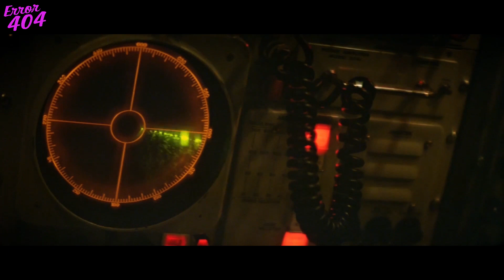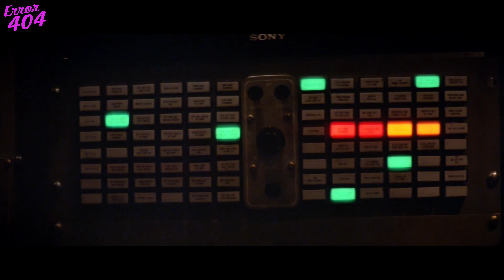Raise the Titanic movie with the real wreck of the Titanic